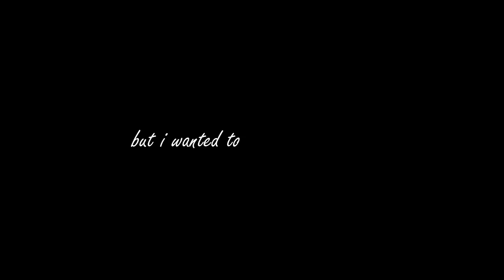kang gook & tae joo || that's why i like you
song : that's why i like you
series : where your eyes linger